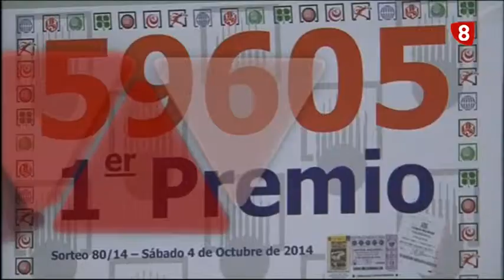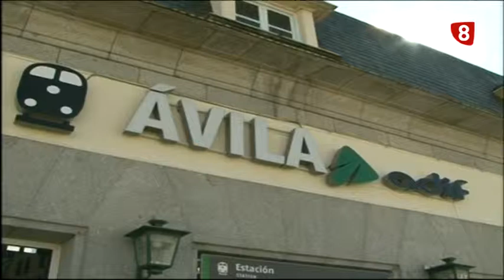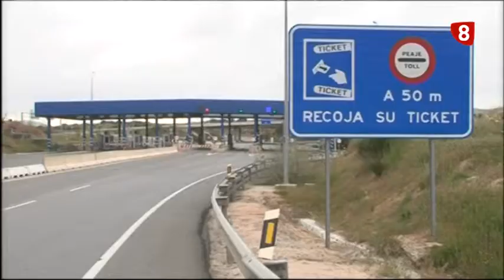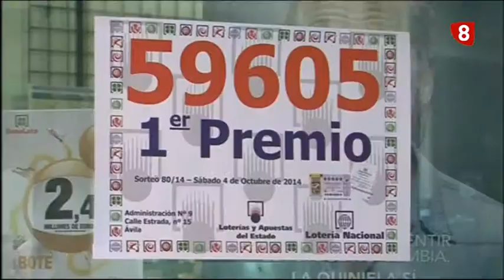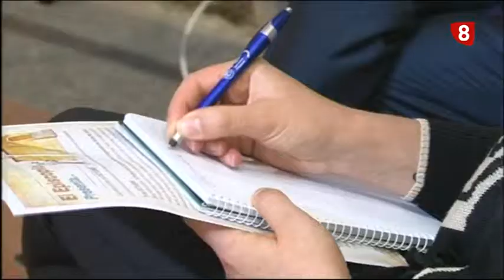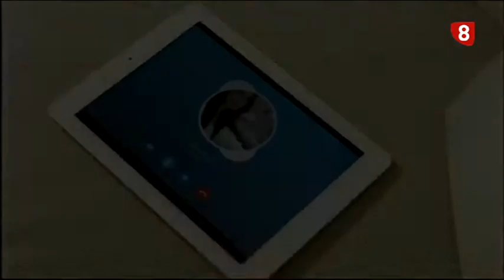INFORMATIVO LUNES 6-10-14